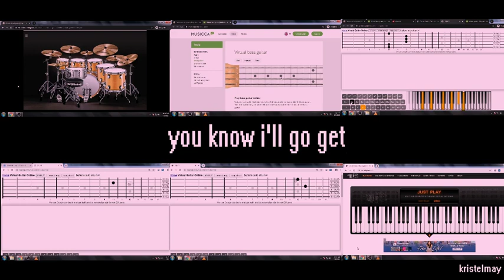You know i'll go get ( Coffin meme song ) Virtual band cover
first try pa lang po